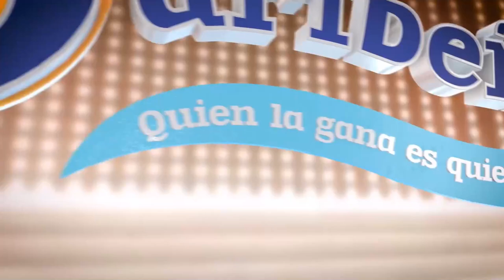CARIBEÑA DÍA Resultado del VIERNES 25 de marzo de 2022 ✅🥇🔥💰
Hola buenas tardes, te presentamos los resultados de las loterías y chances en Colombia, vamos con el Resultados del Chance Caribeña día del VIERNES 25 de marzo de 2022.

el Resultado lotería de Medellín viernes 25 de marzo de 2022
Resultado lotería de Santander viernes 25 de marzo de 2022
Resultado lotería de Risaralda viernes 25 de marzo de 2022

Resultados Lotería de Medellín, Lotería de Santander, lotería del Quindío y sorteo Astro Luna